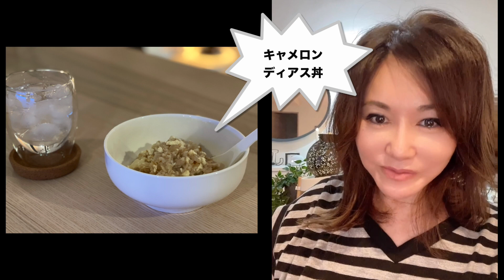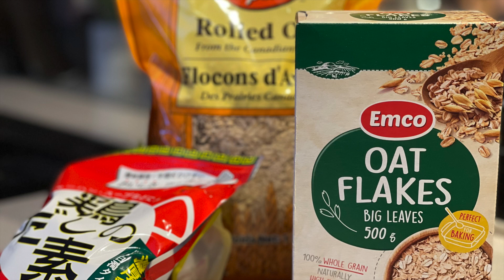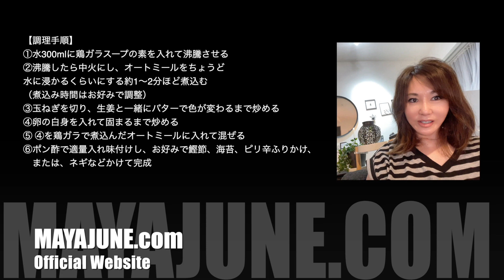【オートミールにハマる】キャメロンディアス丼、試してみました！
【Vlog】最近オートミールにハマっております。
オートミール米化して、和風な味付けもいいし、
ヨーグルト、果物やナッツを添えてデザート感覚でも美味しいです。
キャメロンディアス丼、チャレンジしてみました。
簡単でお手軽。レシピも紹介。

■ MAYAJUNEプロデュース作品をAmazonでみる

▶︎レッドオーシャンの輝き

Amazonプライムで見る

▶︎本田健さんとの対談@八ヶ岳 ノーカット版

▶︎The Dreamあなたの夢と叶えるプロジェクト